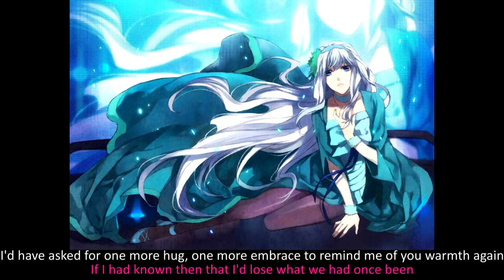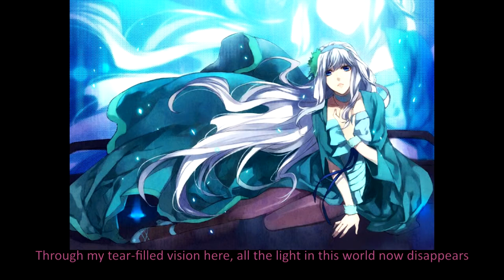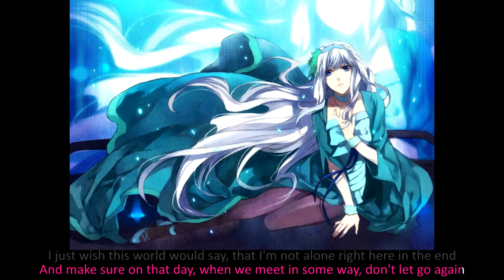[Macross Frontier] Diamond Crevasse [English Adaptation Karaoke]